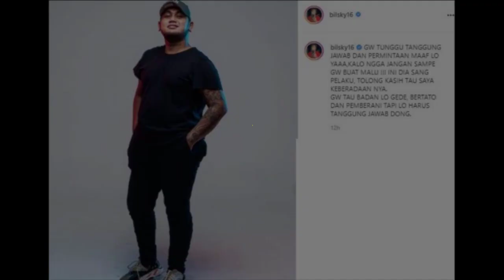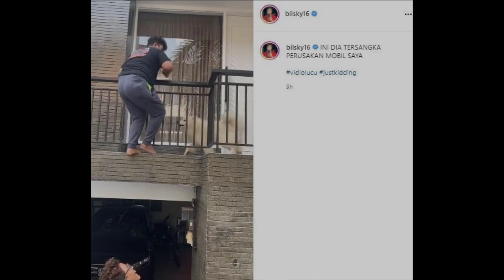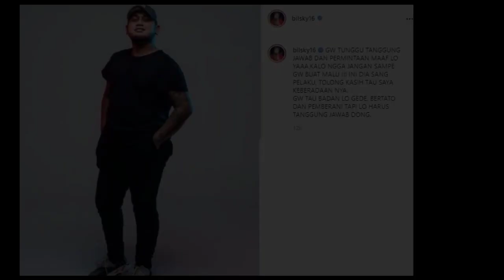Mencengangkan 💥💥💥 Vicky Prasetyo Bongkar Rahasia Billy Syahputra Sebelum Putus dari Amanda Manopo ❗❓